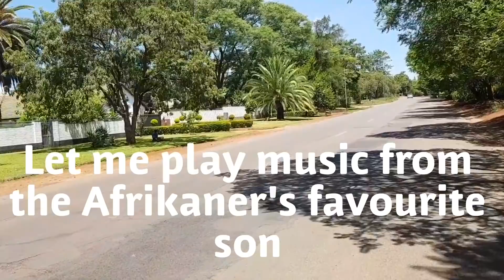The Matopos, World's View, Rhodes' Grave, then Potjiekos with some Afrikaners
Let me take you through the Matopos, up to Rhodes' Grave at World's View. Then back in Bulawayo, we eat Pojjiekos with some Afrikaners. Enjoy Zimbabwe with me, Bongozozo